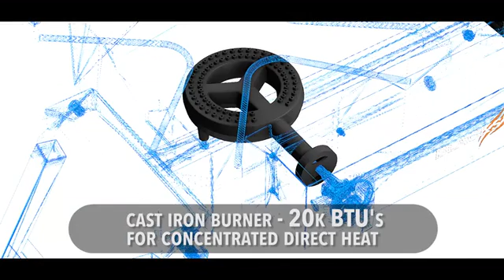Blackstone Grills Tailgaters Combo Adjustable Legs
Blackstone Grills Tailgaters is surely the ideal, portable and all-purpose cooking system for your outdoor activities. It comes with changeable legs which are the guarantee that you can cook anywhere and the grill can stand on equal legs even if the ground is uneven.